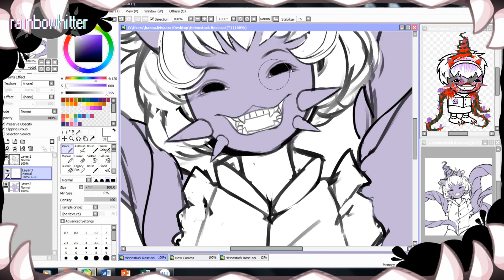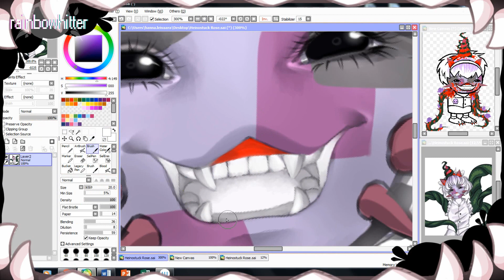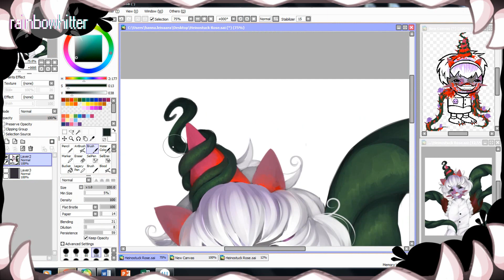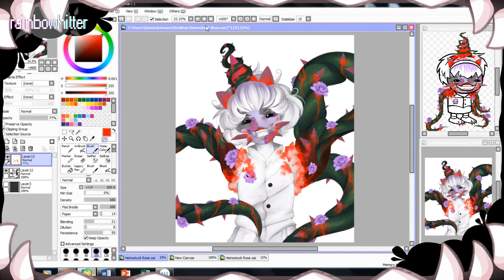(Speedpaint) Heinoustuck: Rose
I hope you enjoy the video and feel free to request the theme/character for the next speedpaint~!

Songs:
myuu - The Mystery

Tools:
Camtasia Studio 8
Hypercam 4